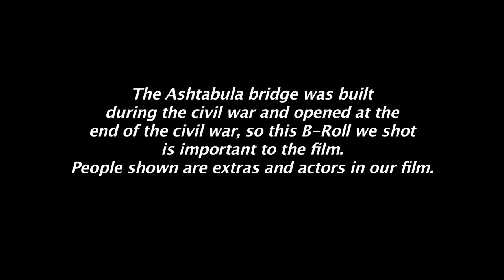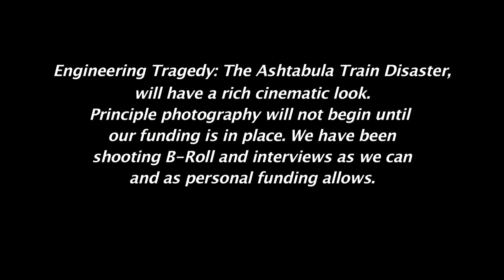Zoar Civil War Footage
Beacon Productions visited Zoar Village, Ohio during their annual civil war reenactment in Sept. to film B-Roll and recruit actors and extras for principle filming of Engineering Tragedy: The Ashtabula Train Disaster, PBS Film. Sponsors for this film include the Robert S. Morrison Foundation, The Ashtabula Foundation, Ohio Historical Society, WQLN-TV, Ashtabula Historical Society, Jefferson Historical Society, National Educational Telecommunications Asso., Bachmann Trains Inc., Mainline Bridges, Kinsman Historical Society, WREO Star 97.1,, Century Village Museum, Geneva Public Library and the Canton Bandag Co.